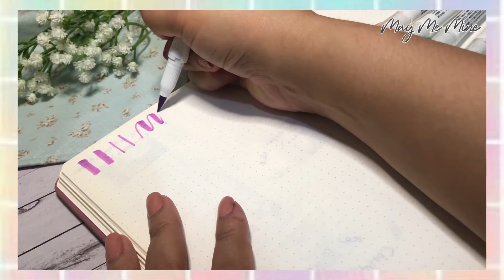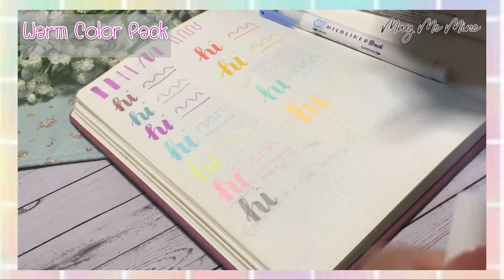Review & Swatch Zebra Mildliner Brush Pen 🖊 Brush pen for beginner 💓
Review & Swatch Zebra Mildliner Brush Pen 🖊

Hello everyone! 💓

Today I'd like to share the review for my new favorite brush pen. It's Zebra Mildliner Brush Pen. If you are looking for a brush pen for calligraphy or writing journal. I think it's a good choice! And all the color are very nice and sweet?! 😂😂 haha